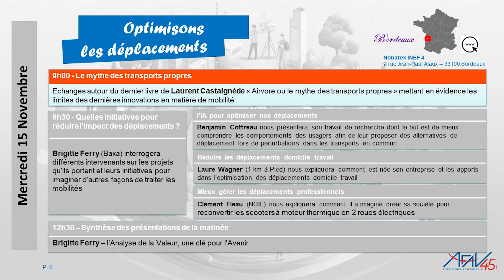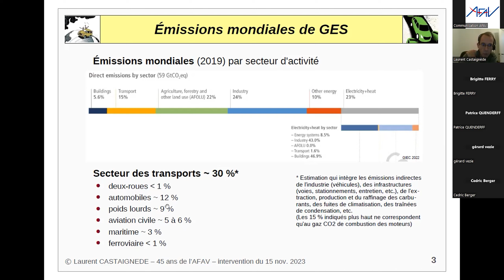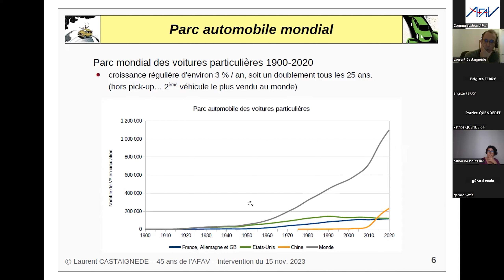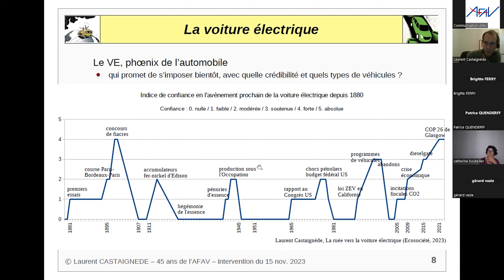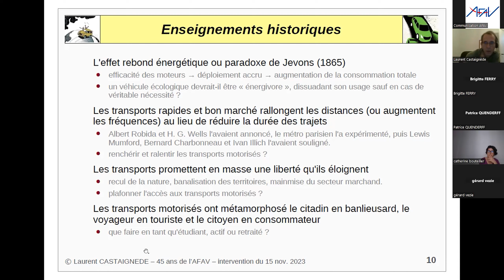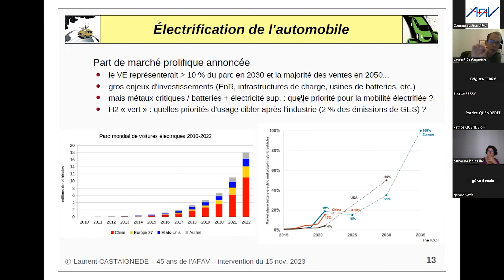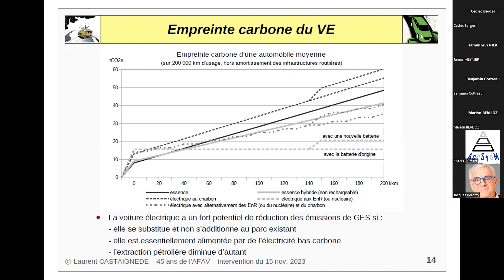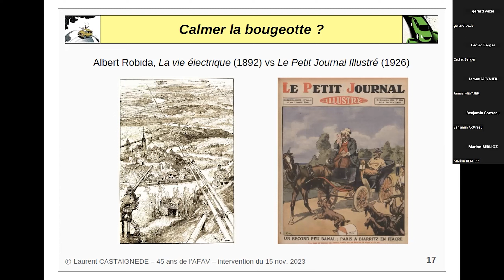4.1 - Le mythe des transports propres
présenté par Laurent Castaignède
Optimisons les déplacements - Part 1/4, Mercredi 15 Novembre matin à Bordeaux